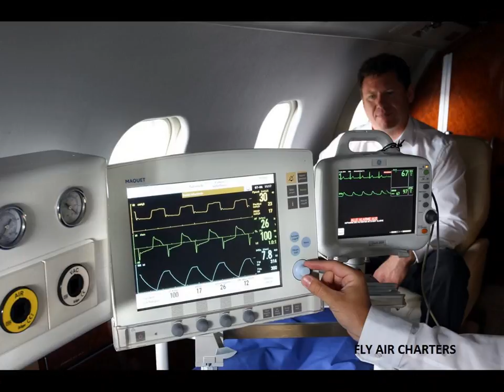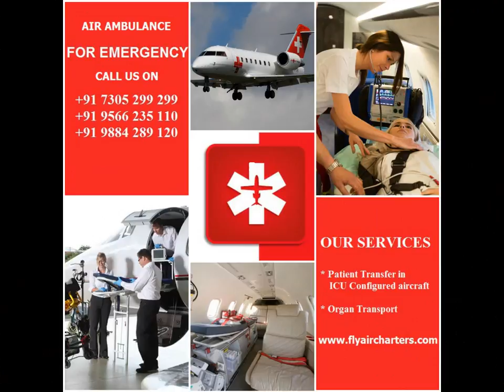AIR AMBULANCE SERVICE||FLY AIR CHARTERS||INDIA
Fly Air Charters providing the air ambulance services in India and international sectors with all ICU facility and the entire air ambulance needs.We are dedicated to quality, safety and medical excellence to support patients in challenging situations.Using aircraft with top medical equipment, we transfer patients quickly and reliably to the desired hospital.
From the moment of collecting the patient anywhere in the world until the handover at the hospital of destination, highly qualified teams provide seamless medical care to patients from bed to bed. Whether caring for accident victims who just require monitoring or critically ill intensive care patients, we can safely meet even the most complex transport requirements